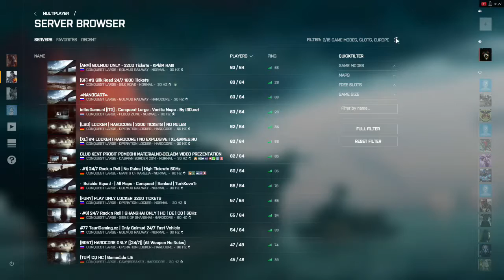REPLAY: Battlefield 1 Live on PC with commentary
AMD Radeon R390
16GB RAm
500GB SSD
1Tb HDD

High settings@1080p